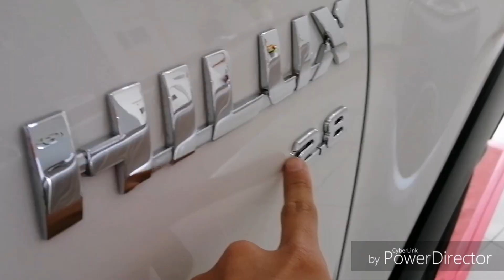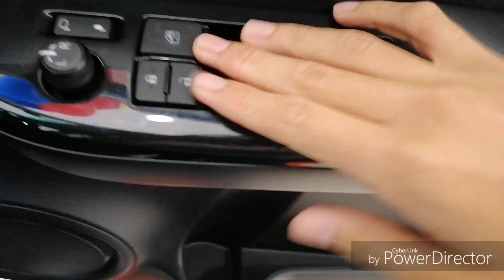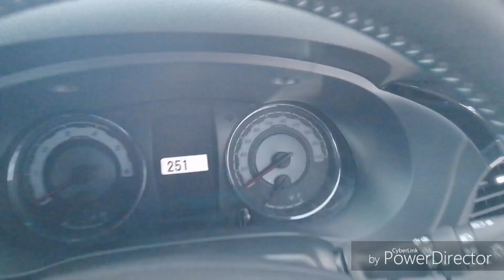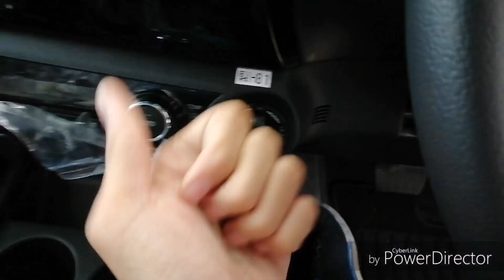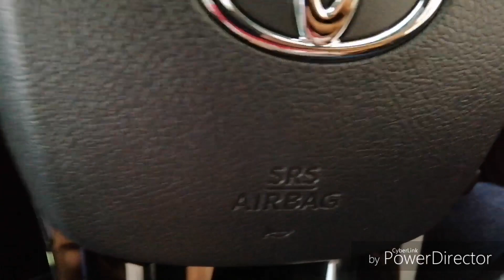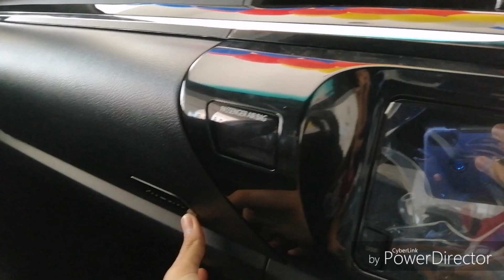1st Pickup Truck Review:2019 Toyota Hilux Black Series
Special Thanks to Laser Motor 4S
(An authorized dealer of UMW Toyota SDN.BHD), for those who want to know more further information,Contact Sales Advisor:
1) Tan Kim Tong: 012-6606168
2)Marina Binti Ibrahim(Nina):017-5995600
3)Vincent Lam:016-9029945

Hilux Black Edition.A capable workhorse with decently powerful turbo diesel engine.This Black Edition include black grill,gloss black
rim,overfender,sticker on truck bed

Specifications of 2019 Toyota Hilux(All variant are 4×4)

2.4 Single Cab   STD.         (MT) RM 90,000
2.4 Double Cab STD.         (MT) RM 100,000
2.4 Double Cab G.              (MT) RM110,000
2.4 Double Cab G.               (AT) RM118,100
2.4 Double Cab L-Edition.  (AT) RM124,888
2.8 Double Cab Black Edition(AT)  RM139,888